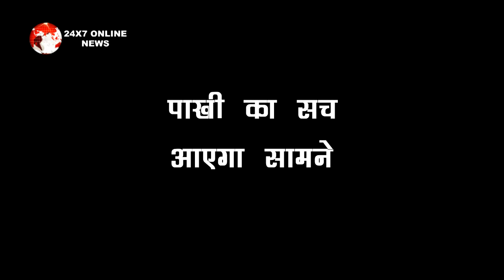ANUPAMA: OMG!! तो ये है पाखी के गायब होने का बड़ा सच, ANUPAMA के देख उड़ेंगे होश